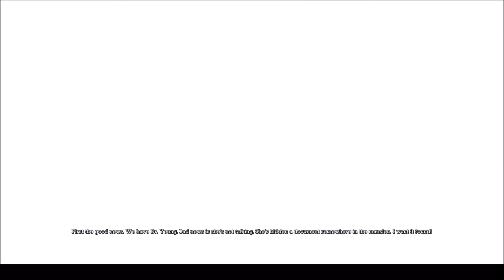Batman: Arkham Asylum - Ep. 16 - Holy Software Crashes, Batman!